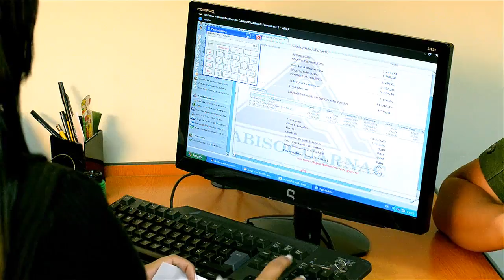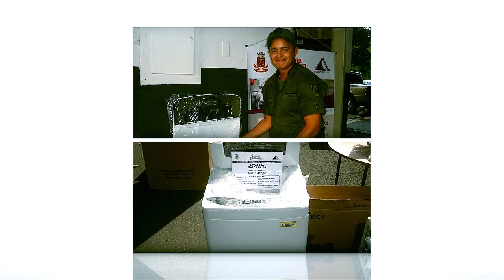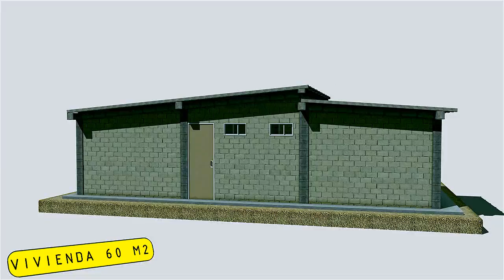Video Corporativo de la caja de Ahorro Guardia Nacional